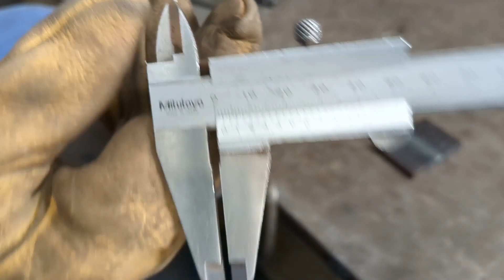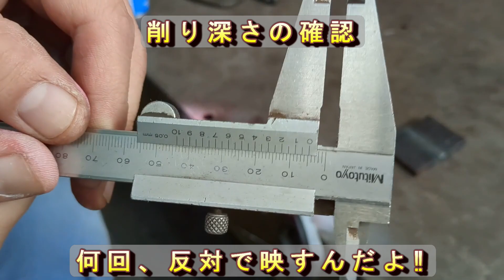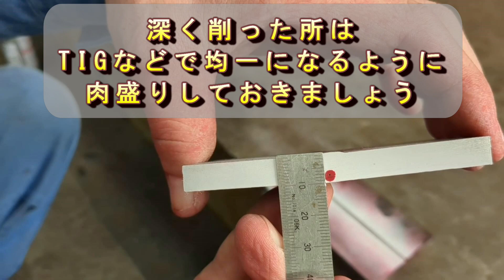SS9㎜の板をTIG溶接し「裏はつり」で完全溶着する動画です。無欠陥を目指して頑張りましょう！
TIG溶接で完全溶着させるにはどのくらいの深さを「裏はつり」しなければならないのか？そんなことを解説してます。UTやRTなどがある時はもちろんですが、完全溶着を要求されることは多々あります。（なかなか面倒ではありますが…）そんな時、きちんと「裏はつり」出来てますか？思ってる以上に深く掘らねばなりません。この動画を見て、きちんと「裏はつり」しましょう。

製缶・溶接の基本！開先をグラインダーで綺麗に早くとりたい人集合！製缶職人のレベルを一つ上げよう！▶

キュービトロンⅡオフセット研削砥石▶

ニューレジストン　カッティングホイール▶

【動画目次】
00:00 オープニング
01:00 SS９㎜のTIG溶接
03:24 裏はつり
06:19 途中PT
07:04 再度削ります
07:34 最終PT
08:30 断面のPT
09:59 エンディング